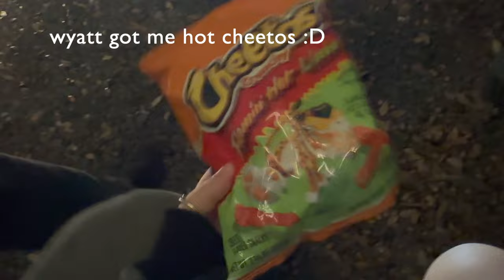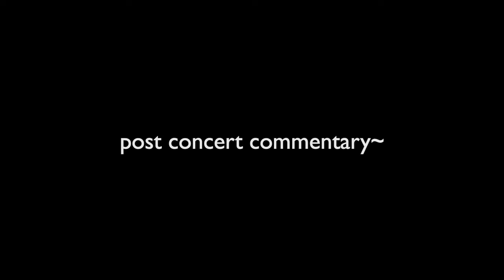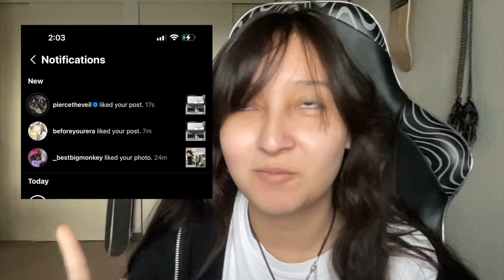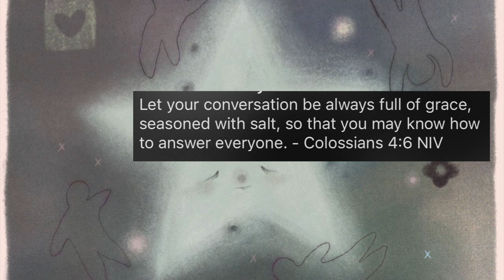pierce the veil concert vlog :D espee, san antonio tx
little vlog and post concert commentary of going to see pierce the veil on their 2023 jaws of life tour!! it was awesome

timestamps